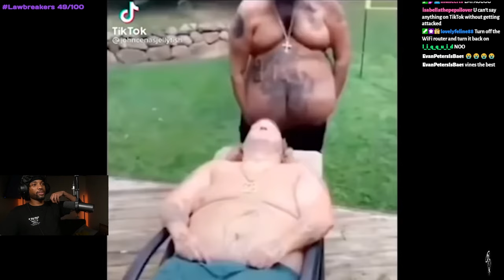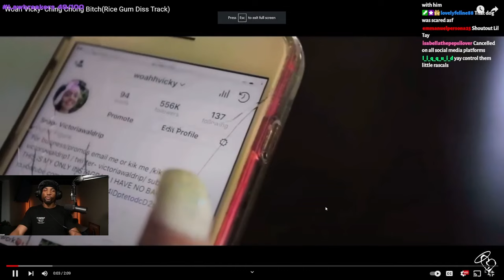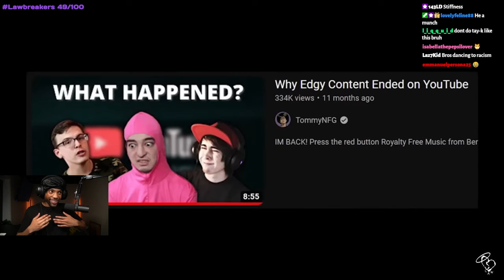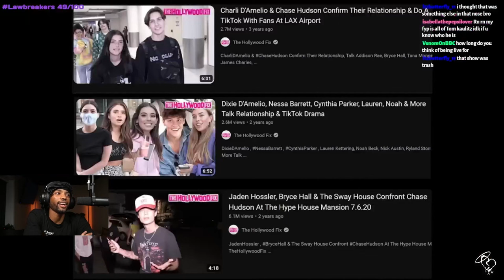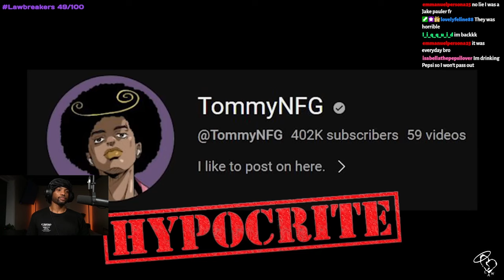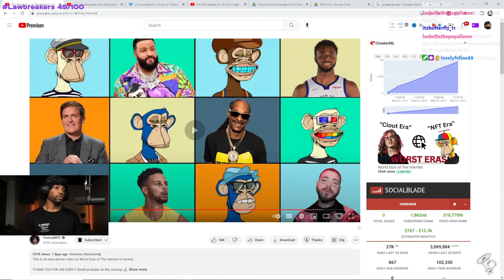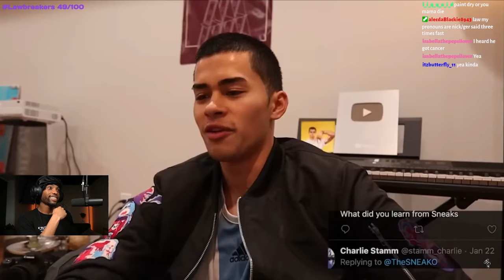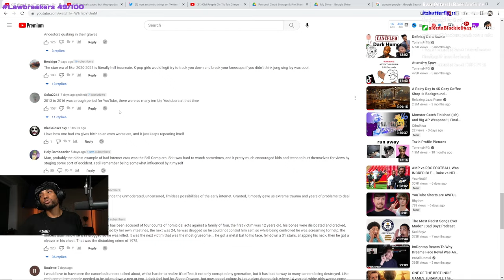Worst Eras of The Internet